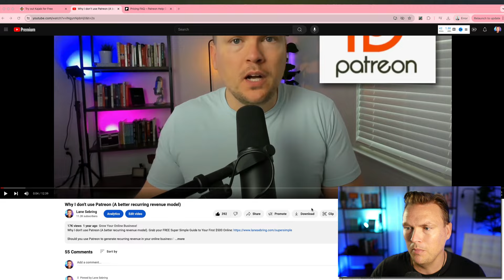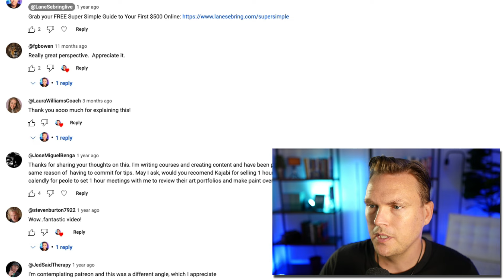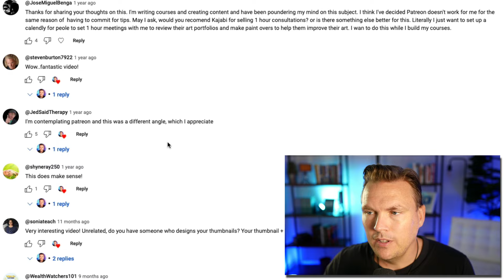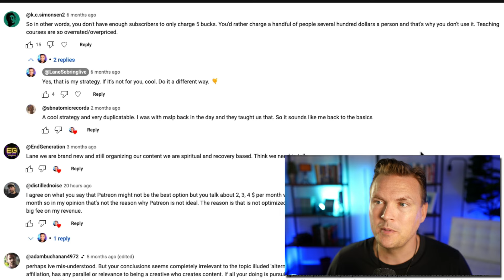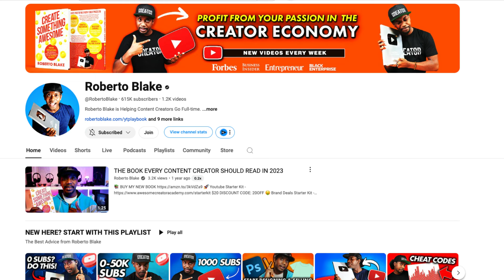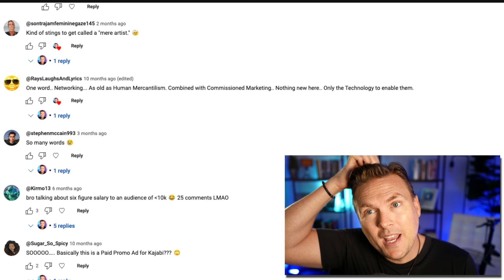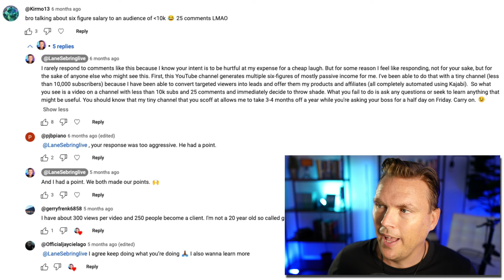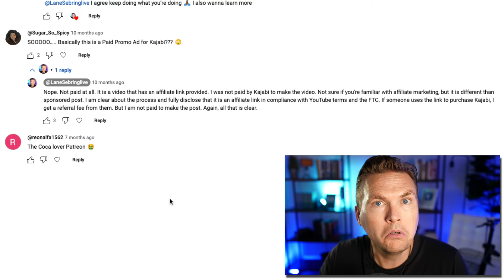Why I still don't use Patreon. (Better Options for Online Business)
Grab your FREE Super Simple Guide to Your First $500

Should you use Patreon to generate recurring revenue in your online business?

I don't use Patreon, and I have some specific reasons why I don't think it's best for online business owners.

I made a video about this 18 months ago and I wanted to respond to comments to see if I can provide some clarity.

Try Kajabi FREE for 30 days plus 3 EXCLUSIVE bonuses with my link: ✅ 1The Kajabi Accelerator Course ✅ #2 Top 3 Mistakes New Kajabi Users Make Exclusive Masterclass ✅ #3 $25k Course Launch Email Template.

MY RECORDING GEAR:

Main Camera - Canon T7i
Webcam: Logitec Brio
Tripod - Victiv 72"
Microphone - Shure SM7B
Secondary Microphone - Rode VideoMicNTG
Lighting - Fovitec Softboxes (2)
Background Lighting

**This description contains affiliate links as part of the Amazon Associates Program and/or other affiliate partnerships which means if you click through and make a purchase I get a small commission. I only recommend products I love!**